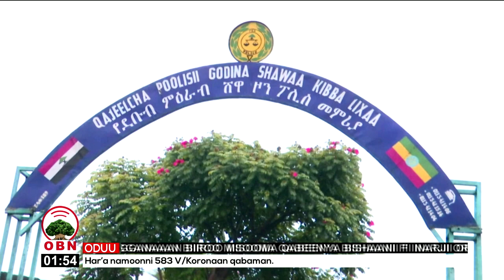Godina Gujiifi Shawaa Kibba Lixaatti Sochiin hawaasumma nagaan itti fufee oole